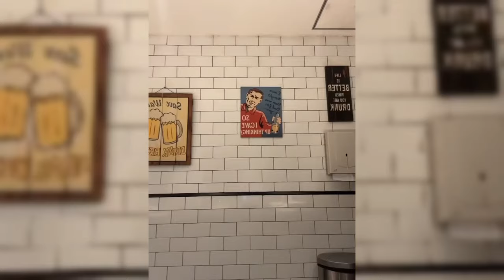BERKUNJUNG KE RUMAH MEWAH TOMPI DAN ARTI INDIRIA FUJI NGAKU TERSESAT SEHARIAN